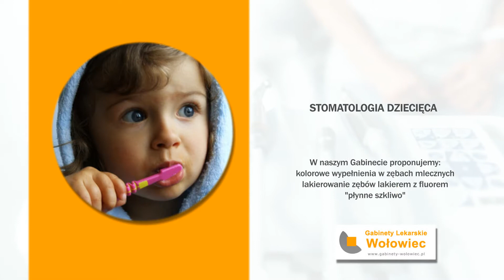Gastrologia stomatologia stomatologia zachowawcza Zielona Góra Andrzej Wołowiec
Gastrologia oraz stomatologia to główne dziedziny, w których świadczymy usługi. Nasze gabinety lekarskie położone są w Zielonej Górze. Ich właścicielem jest Andrzej Wołowiec. Nieustannie od 1999 roku działamy w branży medycznej.

Nasza oferta usług dentystycznych to stomatologia zachowawcza, estetyczna, leczenie kanałowe oraz ultradźwiękowe usuwanie kamienia nazębnego. Przeprowadzamy również instruktaże higieny jamy ustnej, nakładamy "płynne szkliwo" i wybielamy zęby martwe.

Drugi profil naszych usług obejmuje leczenie nieprawidłowości gastrologicznych. Diagnozujemy, a później eliminujemy choroby internistyczne oraz schorzenia przewodu pokarmowego. Oferujemy kompleksowe badania endoskopowe górnego i dolnego odcinka przewodu.